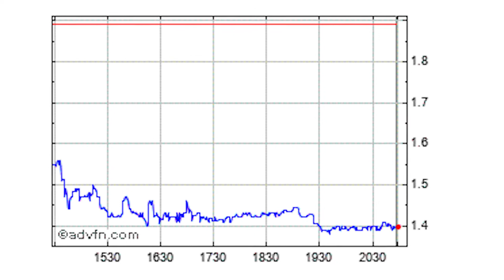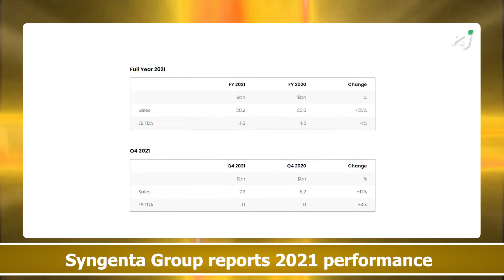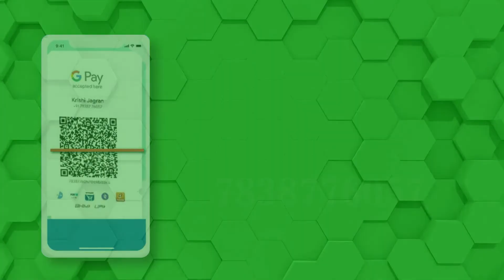Arcadia | Sid’s Farm | Syngenta | Samunnati | AgroStar | Yara | International Carrot day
In this agribusiness news you will be watching about Arcadia Biosciences announces fourth-quarter, Sid’s Farm Launches New Portal for Quality Check, Syngenta Group reports 2021 performance, Samunnati looks to Strengthen Leadership & Talent in 2022 ,Centre to launch separate programme for raising sunflower acreage, AgroStar buys Mumbai-based INI Farms in cash-and-stock deal, Yara advances in digital and announces entry into ConectarAgro, Dinesh Singh appointed as a Sr Vice President of Matix Fertilisers  and International Carrot day.